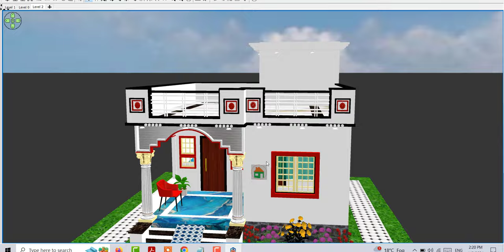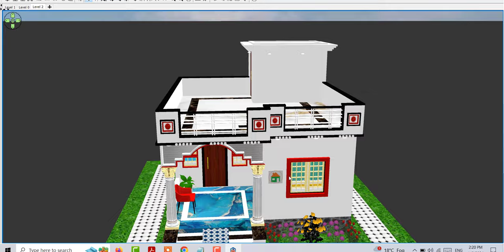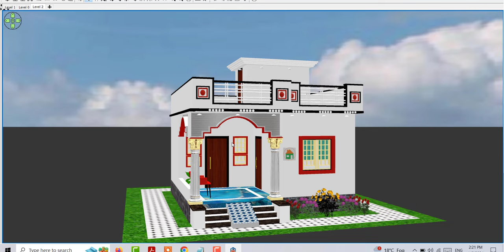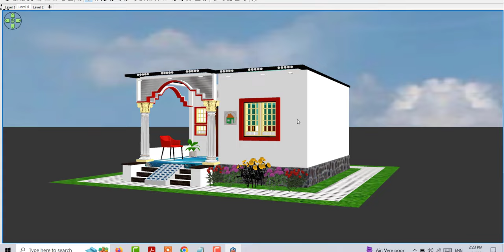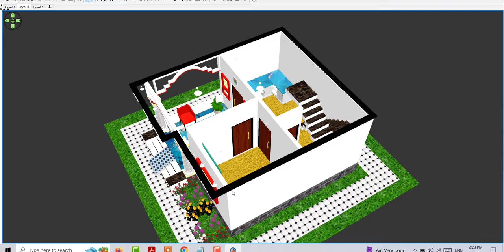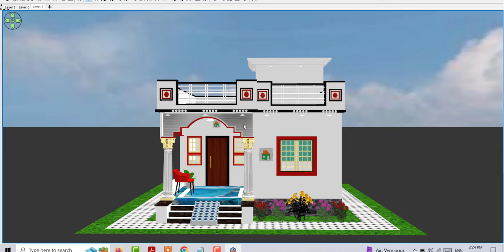4 लाख मे घर का नक्शा | कम लागत मे घर के डिजाइन | मात्र 4 लाख मे बनाए शानदार मकान का डिजाइन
4 लाख मे घर का नक्शा  |  कम लागत मे घर के डिजाइन  | मात्र 4 लाख मे बनाए शानदार मकान का डिजाइन

4 लाख मे घर का नक्शा,कम लागत मे घर के डिजाइन
मात्र 4 लाख मे बनाए शानदार मकान का डिजाइन
मकान का नक्शा का डिजाइन
5 लाख मे बनाए शानदार घर का डिजाइन
4 लाख मे घर कैसे बनाए
5 लाख रुपये मे बनाए घर का नक्शा
5 लाख मे मकान का डिजाइन
House Design Under 5 lakh
5 lakh me ghar ka design
20 by 20 House design
20 by 20 home deisgn idea
400 sqft house design
400 sqft home design
village house design photo